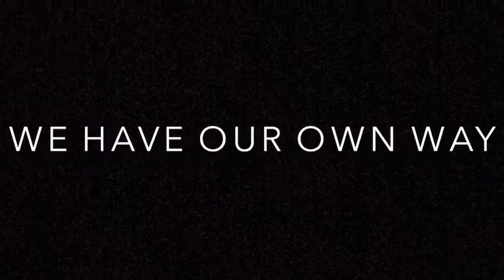Junior boxing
Young josh after only 5 hours with coach Mark @THEPITGYM in Bristol